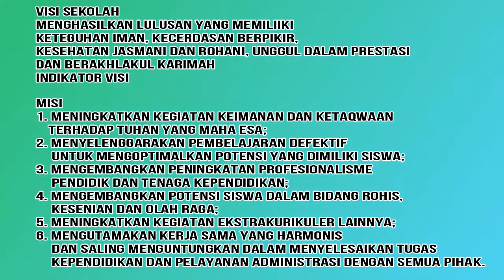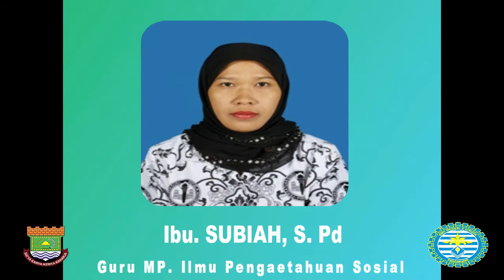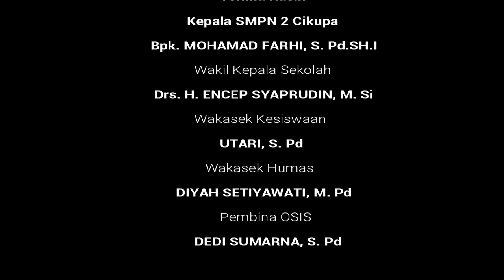Profil SMPN 2 CIKUPA Revisi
ini adalah sedikit profil smpn 2 cikupa yang dibuat untuk kepentingan kegiatan MPLS 2021